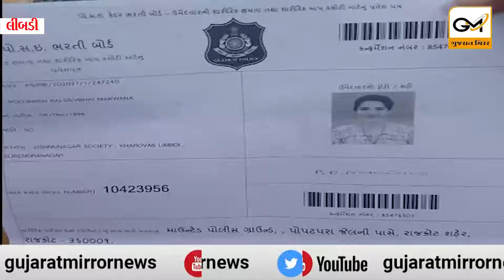લીંબડી વિષ્ણુનગર સોસાયટીમા રહેતી પુજા લગ્નની હળદરની પીઠીએ પોલીસ ભરતીમાં રાજકોટ ખાતે ગ્રાઉન્ડ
લીંબડી વિષ્ણુનગર સોસાયટીમા રહેતી પુજા લગ્નની હળદરની પીઠીએ પોલીસ ભરતીમાં રાજકોટ ખાતે ગ્રાઉન્ડ ટેસ્ટ આપી